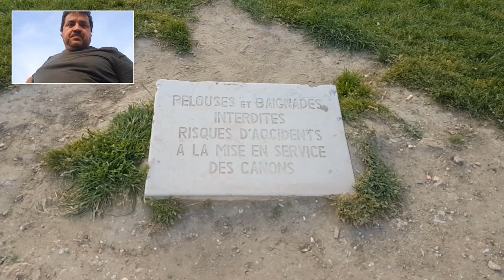Torre eiffel, passeando pela torre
Paris,France,cidade luz, Torre eiffel, Catedral Notre Dame,Museu do luvre,arco do triunfo, Française , perfumes, parthenon paris,Rio senna,champagne,luxo,café,Europa Diário de bordo de um caminhoneiro